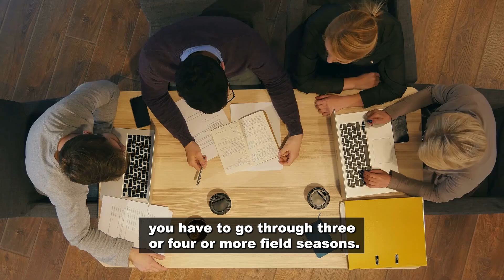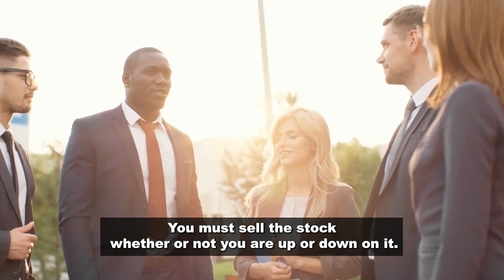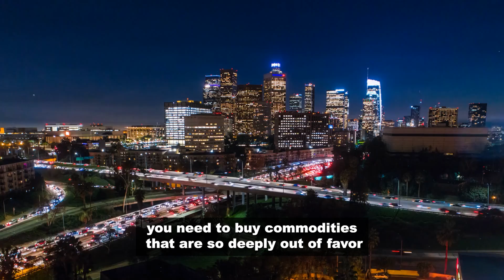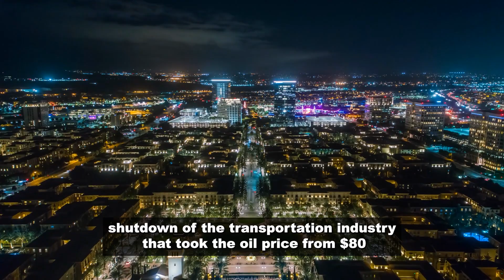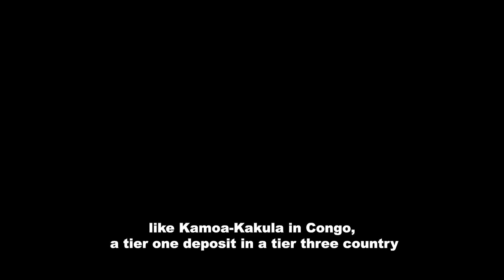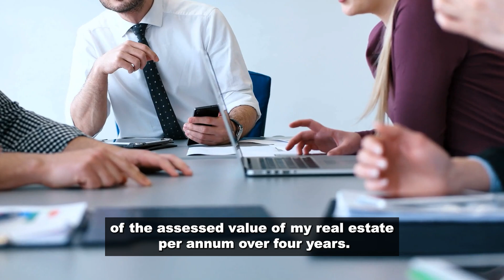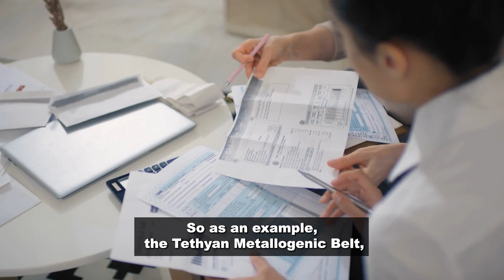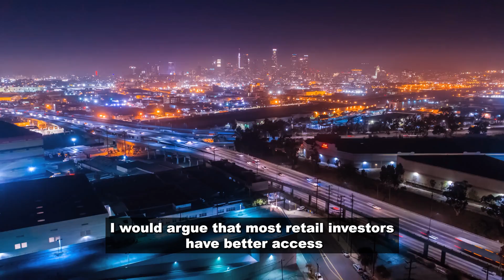"Thank Me After Making Millions Using This 10X Strategy I've Used For Years" - Rick Rule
Rick Rule shares the strategy he has used to find 10 bagger investments in certain sectors. Rick shares some astonishing statistics on his 10 baggers and what's required to achieve these 1000% investments.

Rick Rule is the president and CEO of Sprott US Holdings Inc. that focuses on real assets and precious metals. Rick is a highly renowned and seasoned value investor involving buying securities that appear underpriced indicated by fundamental analysis. Rule has expertise in commodities, natural resource industries and the metals space, like silver, copper and especially gold.

The videos will feature greatest of all time experts and investing legends: Warren Buffett, Charlie Munger, Ray Dalio, Jeremy Grantham, Jim Rickards, Peter Schiff, Robert Kiyosaki, Harry Dent, Lyn Alden, etc.